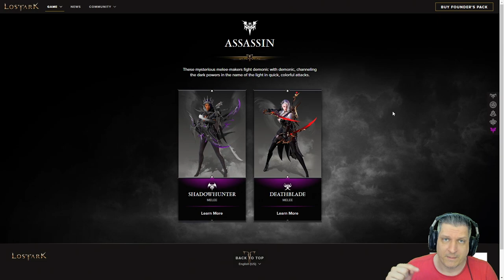COMO ESCOLHER A SUA CLASSE? Repost | LOST ARK 2022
Vídeo com o Ogro trazendo uma explicação geral de como as classes são divididas no Lost Ark e quais opções você tem dependendo seu estilo de jogo!
Lost Ark chega nas américas de forma gratuita no dia 11 de Fevereiro de 2022!

00:00 AORUS
00:07 As Classes no Lost Ark
02:09 Suporte: Bardo
02:32 Suporte: Paladino
02:51 Suporte: Gunlancer
03:42 Mago: Feiticeira
03:52 Atirador: Artillerist
04:31 Atirador: Sharpshooter
04:45 Atirador: Deadeye e Gunslinger
05:23 Personagens Corpo a Corpo
05:32 Guerreiro: Berserker
05:57 Artistas Marcias e Assassinos
06:22 Artista Marcial: Wardancer e Striker
06:45 Artista Marcial: Scrapper
06:59 Artista Marcial: Soulfist
07:26 Assassinos: Shadowhunter e Deathblade
07:53 Considerações Finais
08:42 Encerramento